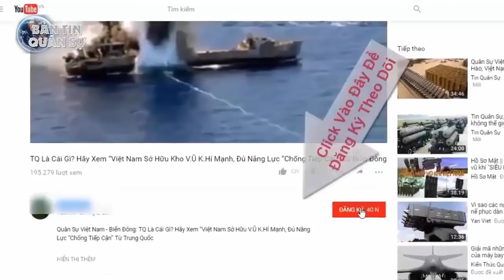Tàu chiến mang được gần 500 tên lửa của Nga mạnh tới nhường nào? | Tin Quân Sự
Tuần dương hạm Đô đốc Nakhimov là một trong số bốn tàu chiến mạnh nhất từng được đóng từ thời Liên Xô, tới nay đã chuẩn bị quay trở lại phục vụ Hải quân Nga sau khi được hiện đại hóa.